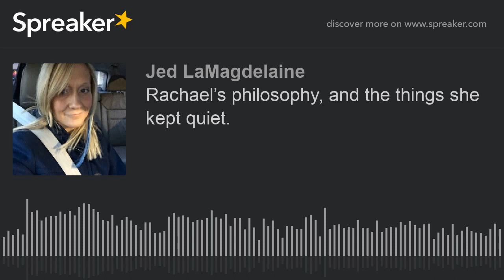Rachael’s philosophy, and the things she kept quiet. (part 1 of 2)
Rachael had a quiet side, she only shared with her closest people.